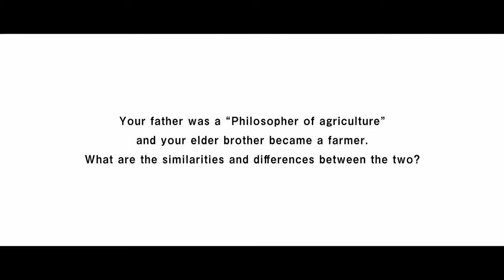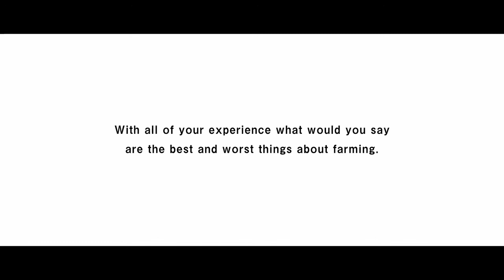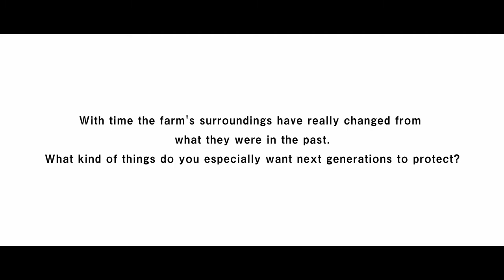Masanobu Fukuoka Natural Farm / Interview with Masanobu's youngest daughter ― Misora Ogura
"Since he had enormous knowledge of plants, he always answered all of my questions. I loved it.
He liked to talk and he taught me so much. That is what I remember most."

Misora Ogura―Masanobu's youngest daughter―talked about the memory of Masanobu, and the similarities and differences between her father and elder brother and the fun of farming.